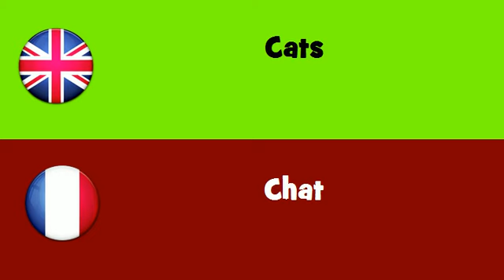FROM ENGLISH TO FRENCH = Cats